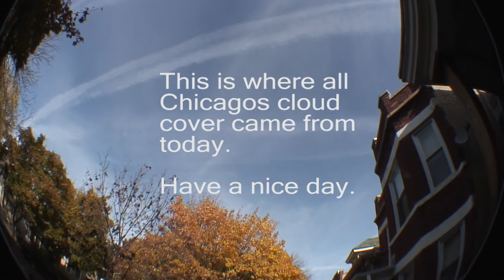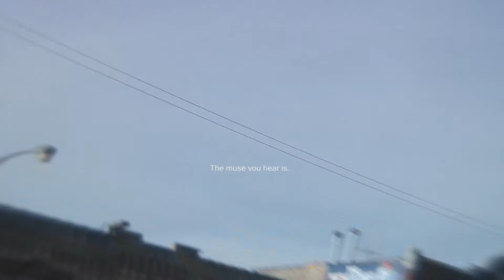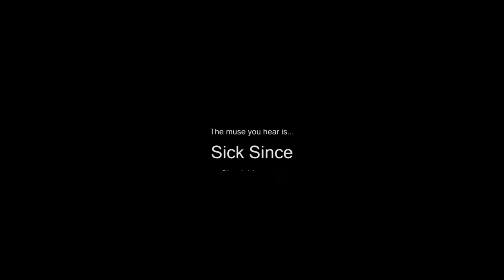-HD- Chicago Chemtrail Sky Nov 08 2007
Since YouTube now allows higher definition videos, I've re-posted this in HD.

Original Text:
chicago sky at 9 am on Nov 8 2007 At the time of posting this video... 2pm-ish... The whole sky 20 minutes ago was a thick solid gray. Now it is opening up again, and in most the blueish spots- you will see new lines being laid... Again. check it out. You'll likey. I feel horrid for putting that tune to this but in the future I'll replace the audio on this video and use it on a really good vid. I reallY just wanted to throw this sky up now, and that tune is lovely ain't it. wanted to share Sick Since's musical work as well... and now... so do you... ;) Check out HIS Video for this Tune,